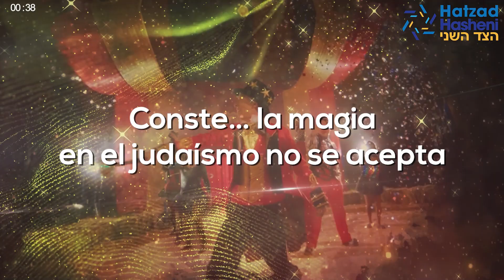El origen judío de la palabra “Abracadabra” – Píldora diaria 27 setiembre